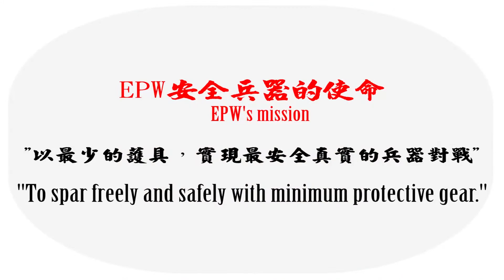天清 vs 劉宗恩－單手劍與小圓盾 180630EPW安全兵器六月聚會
EPW安全兵器 - 官方網站

每個月舉辦聚會活動
提供一個平台，讓武友們能武技交流
不再局限於自身門派，實現武術無國界的競技交流！